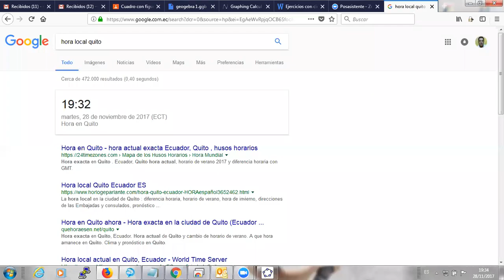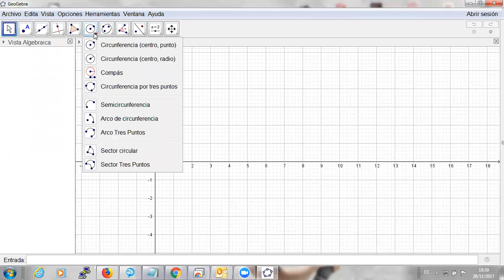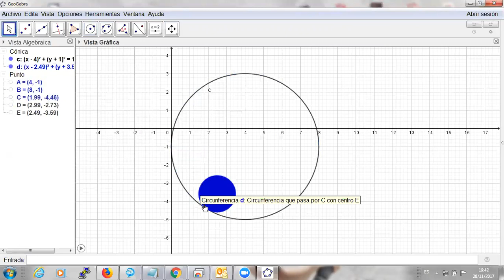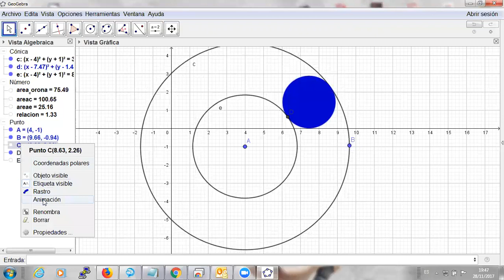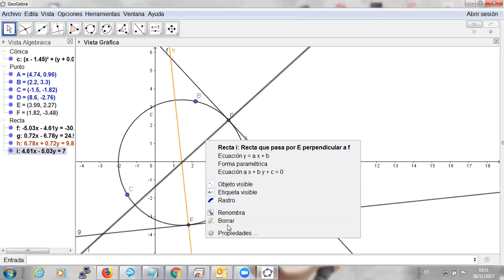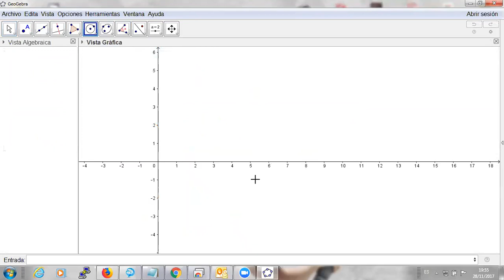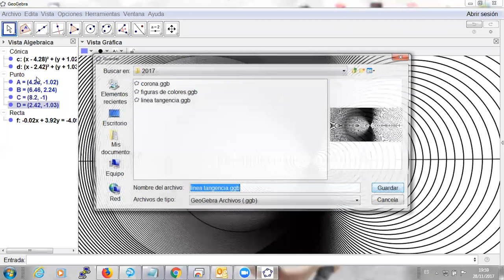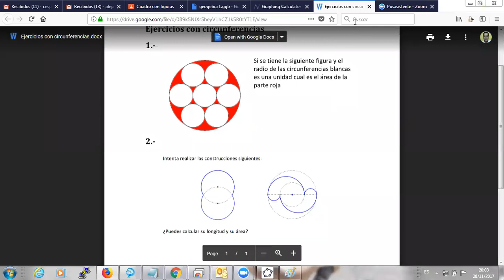Curso Básico de Geogebra 2017 - 2018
Ejercicios de circunferencias tangentes